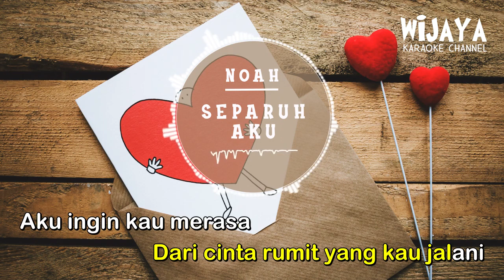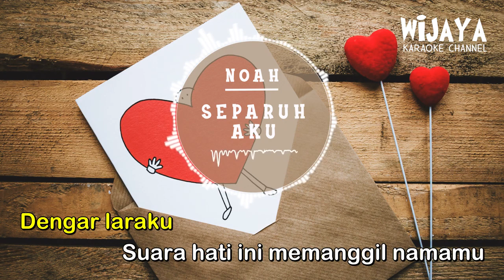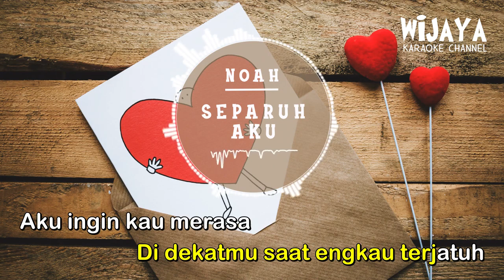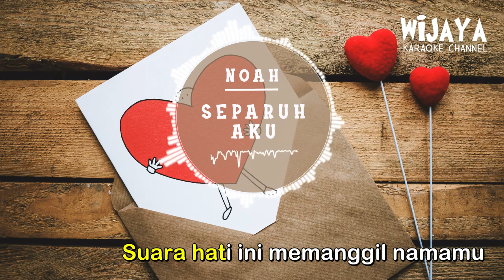Noah - Separuh Aku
Separuh Aku
Noah

Dan terjadi lagi
Kisah lama yang terulang kembali
Kau temukan lagi
Dari cinta rumit yang kau jalani

Aku ingin kau merasa
Kamu mengerti aku mengerti kamu
Aku ingin kau sadari
Cintamu bukanlah dia

Dengar laraku
Suara hati ini memanggil namamu
Karena separuh aku
Dirimu

Ku ada di sini
Pahamilah kau tak pernah sendiri
Karena aku selalu
Di dekatmu saat engkau terjatuh

Aku ingin kau pahami
Cintamu bukanlah dia

Dengar laraku
Karena separuh aku
Dirimu

Dengar laraku
Karena separuh aku
Menyentuh laramu
Semua lukamu telah menjadi lirihku
Karena separuh aku dirimu